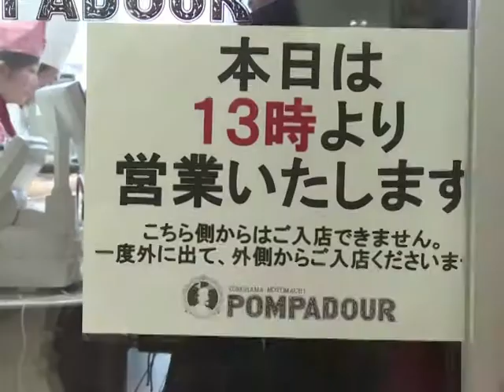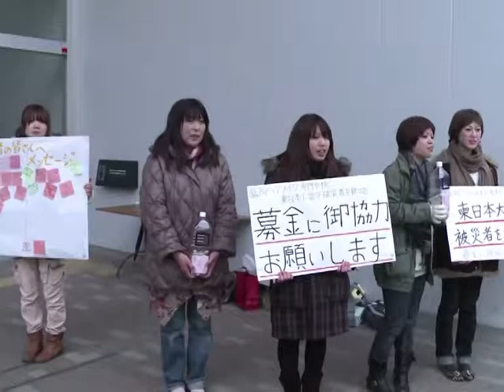Tsunami: Versorgungsengpässe nach der Katastrophe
Leere Regale im Supermarkt und lange Schlangen vor den Tankstellen: Mehr als eine Woche nach der Erdbeben- und Tsunami-Katastrophe ist der Alltag vieler Japaner noch immer völlig auf den Kopf gestellt. Obwohl die Stadt Morioka dutzende Kilometer von der Küste entfernt liegt, kämpfen die Menschen auch hier mit massiven Versorgungsengpässen.